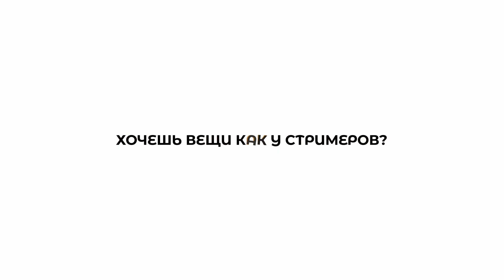ХАЗЯЕВА РОФЛЯТ НАД КОРЕШМ | ГОРИЛЛА ПАРАДЕЕВИЧ КОСТЯ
СТРИМЕРЫ